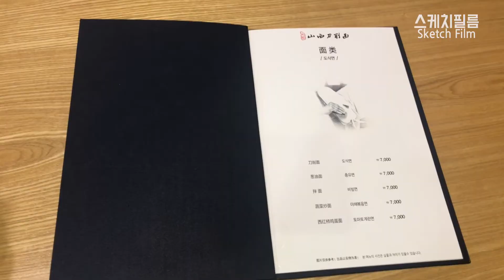'수요미식회 건대입구역 6번출구 중국 미식거리 송화산시도삭면' 맛집 여행을 떠나다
건대에서 딤섬 맛집을 검색하다가 찾은 도삭면집, 오늘은 여기를 한 번 먹어보게 되었는데요
수요미식회 160회, 생방송투데이 2089회에 방영 된 바 있던 맛집입니다.
송화산시도삭면의 솔직후기가 되겠습니다

* 1080p로  깔끔하게 감상해주세요^^